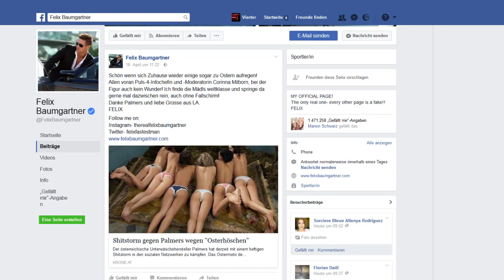Felix Baumgartner ein Sexist?: Extremsportler lacht Moderatorin aus - wegen ihrer Figur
Extremsportler Felix Baumgartner fällt immer wieder auch durch ziemlich extreme Meinungen aus. Jetzt hat er eine Moderatorin wegen ihrer Figur beleidigt - sie konterte treffsicher.